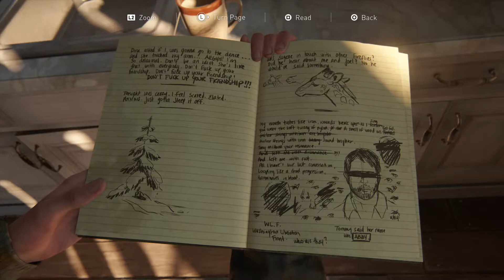The Last Of Us Part II Gameplay - Part 5 - JOEL?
The Last Of Us 2 Gameplay, I hope you will enjoy this video.